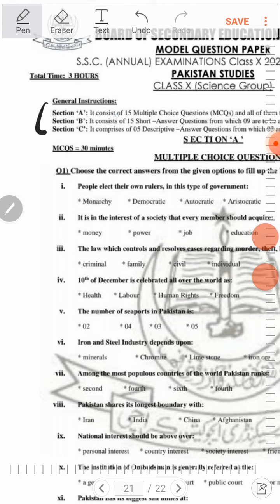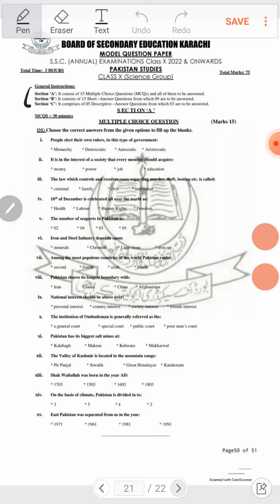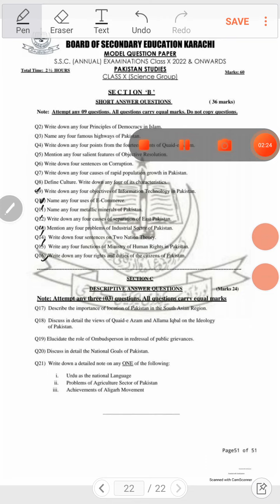new model papet of class 10 |PSt